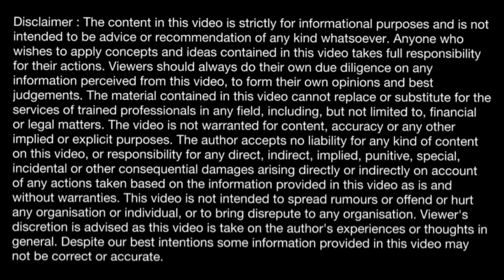Citibank Credit Cards - Joining Benefits got Even Biggers. Citibank Rewards, Citibank IndianOil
Citibank Credit Cards - Joining Benefits got Even Biggers. Watch this video to know the latest grand joining benefits offer on Citibank Rewards, Citibank IndianOil , Citibank Premier Miles and Citibank Cashback credit cards

Latest Offer:
Apply Citi Bank Credit Card and get Rs.5000 Amazon voucher (on spending just Rs.7500 in first 60 days). Link to apply Citibank Credit Cards

Links to Apply Popular Credit Cards and ongoing Joining Offers 🛍🤑💸💰💳

Apply ICICI Amazon Pay Credit Card through this link and get welcome Rewards upto Rs.2500.

Apply Axis MyZone Credit Card (Lifetime Free till 15th October 2022) through this CashKaro link and get Rs.1500 Cashback.

Apply IDFC First Bank’s Lifetime Free Credit Cards (IDFC Millennia, IDFC Select and IDFC Wealth) through this CashKaro link and get Rs.750 Cashback

New to CashKaro App 🤔? Get extra upto 30% Cashback on online shopping🛍 via CashKaro on hundreds of shopping app like Amazon, Flipkart, Myntra etc. Download CashKaro App through following link and also get instant Rs.25 bonus
Note: Shop for any amount within 15 days to get your FREE Rs.25 bonus

Apply Axis Flipkart Credit Card through this link and get Rs.250 Flipkart voucher (if applied till 30th October 2022). Also get additional Rs.500 Flipkart voucher against joining fee and all standard joining benefits

Apply HDFC Bank Credit Cards through this link and get Rs.1500 Amazon voucher.

Apply Citibank Credit Card through this link and get Rs.1000 Amazon voucher (Get vouchers worth ₹5000 on spends of ₹7500 in 60 days of card issuance if apply for Citibank Credit Card till 10th October 2022)

Apply Bank of Baroda Snapdeal Credit Card or Other BOB Cards through this

Zingoy App: Get additional cashback on all your online shopping on popular apps like Amazon, Flipkart, Myntra, Ajio etc. by using Zingoy App. Download Zingoy App through following link & Signup to Get Rs.25 Bonus

Download Tata Neu App for Great Deals on Tata Brand through this

All company, product and service names used in this website (in video and on the YouTube channel) are for identification purposes only. Use of these names,trademarks and brands does not imply endorsement.

Musician: Rook1e

spend wisely
spendwisely

HDFC Infinia credit card
Hdfc diners black credit card
Hdfc regalia credit card
Hdfc diners privilege credit card
Hdfc Millenia credit card